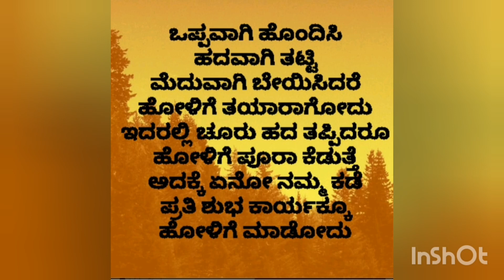ಹಬ್ಬಗಳಲ್ಲಿ ಹೋಳಿಗೆ ಏಕೆ ಮಾಡುತ್ತಾರೆ? ❤️Motivational quotes in kannada